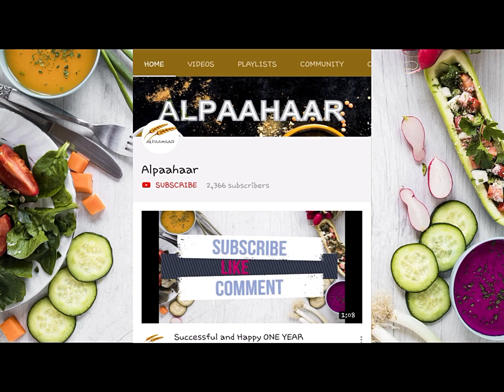जैन दाबेली कचोरी | Jain Dabeli Kachori | इजी & टेस्टी झटपट रेसिपी | Easy & Tasty Instant Recipe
In this video, we present to you, easy to make, everyone’s favourite, JAIN DABELI KACHORI BALLS. We hope you enjoy this recipe. We look forward to your comments and feedback.

Ingredients:

2 Plantains (Raw Bananas)
Salt to Taste
2 Tbsp Dabeli Masala
2 Tbsp Masala Sing Dana
2 Tbsp Pomegranate
2 Tbsp Coriander
2 Tbsp Dates & Tamarind Chutney

½ Cup Plain Sev
1 Tbsp Gram flour and Water
Mixture